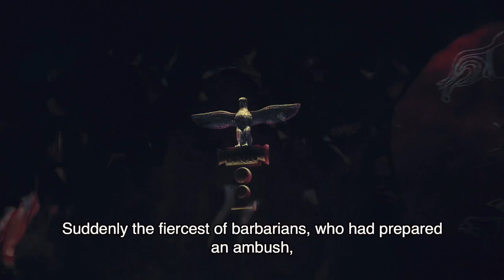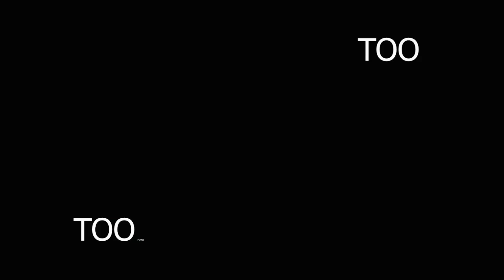James Rose Video Reel 2016/17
James Rose Photography and Video.